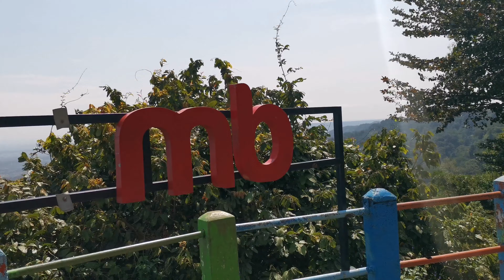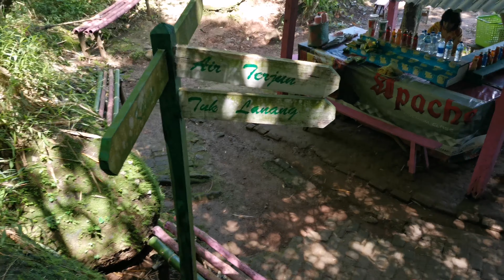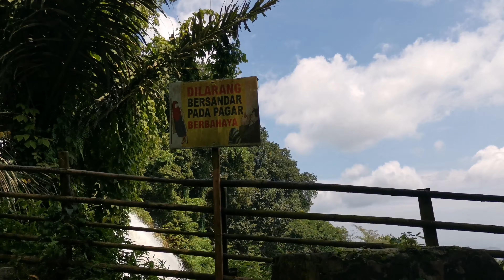Explore Curug Sewu Patean | Curug Tertinggi di Jawa Tengah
Tiket masuk Rp. 6.000, Parkir Rp. 2.000